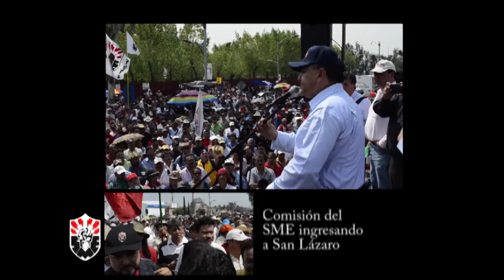SME Martin Esparza Camara de Diputados 2014 02 25